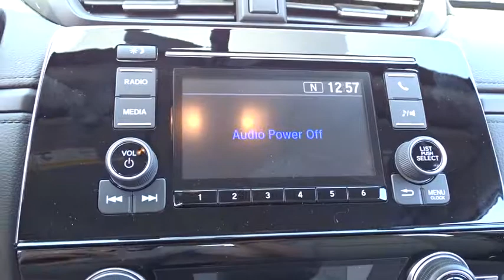2017 Honda CR-V Chicago, Elmhurst, Naperville, Oak Park, Schaumburg, IL 71058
2017 Honda CR-V